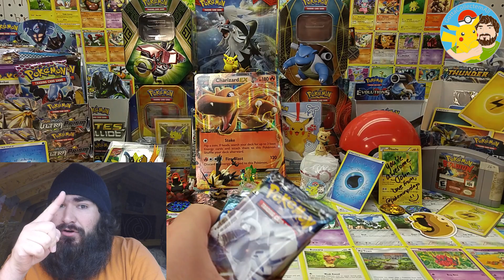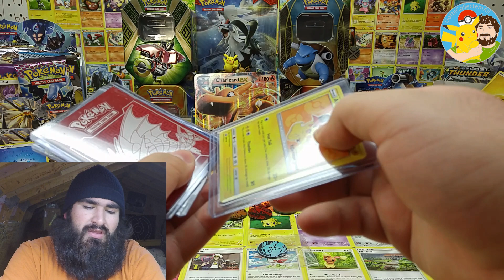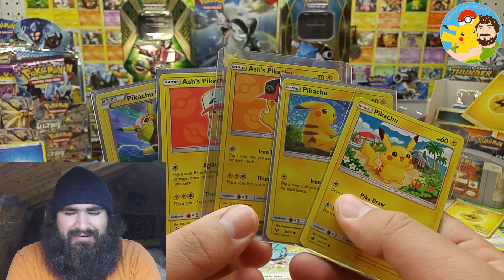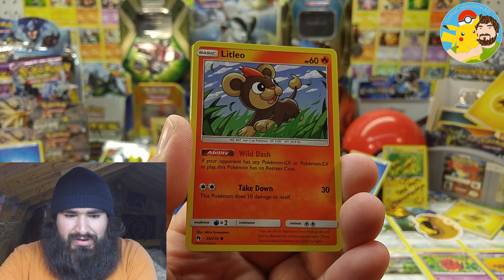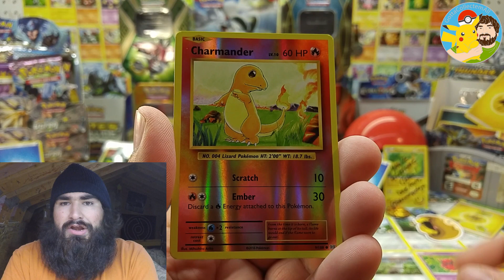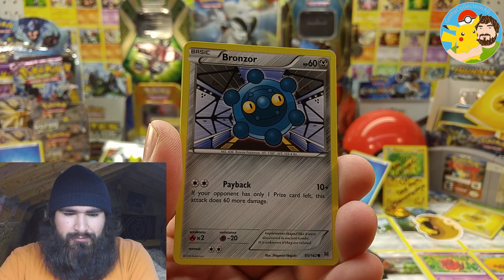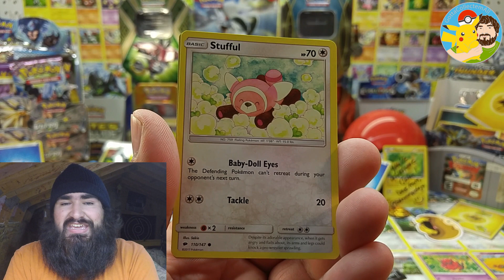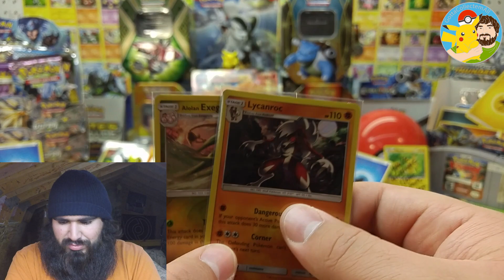Poke Mail From TogeQueen8, Opening 7 Booster Packs!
Received some cute, awesome, lovely poke mail from ( TogeQueen8 ) so if yall have not already checked her out allsquad please do! sendher some love on her channel as well as her Instagram!